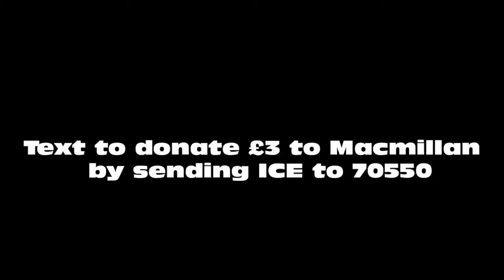My Ice Bucket Challenge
I donated to Macmillan by texting ICE to 70550